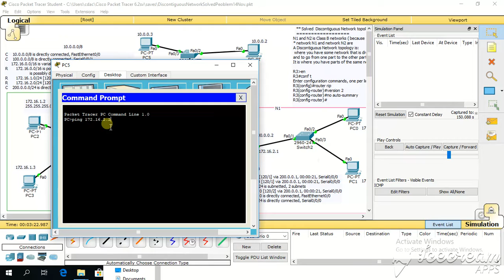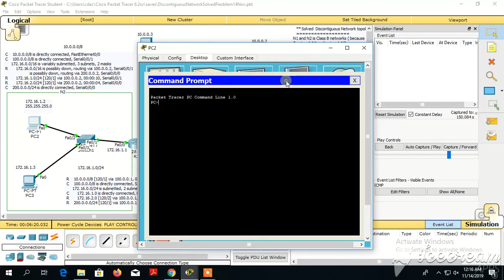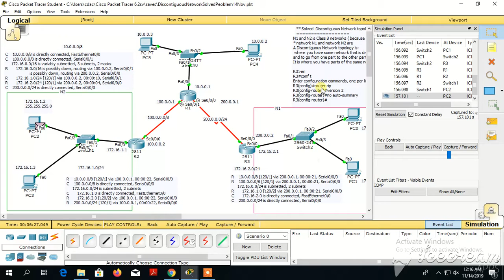Solved Discontiguous Network topology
Solved  Discontiguous Network topology RIP version 2 , no auto summary